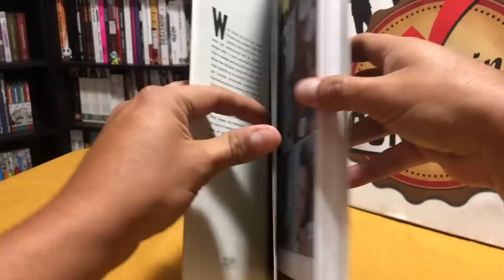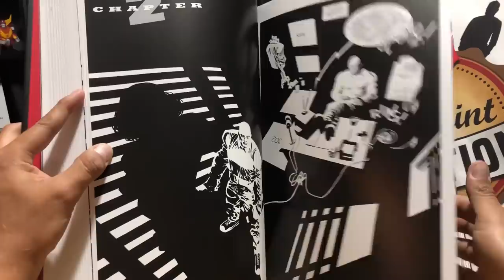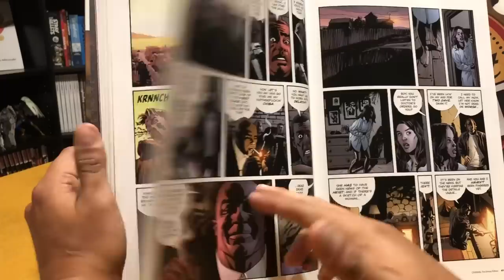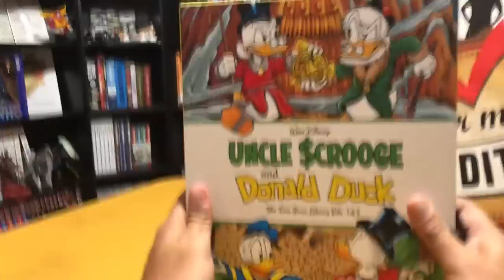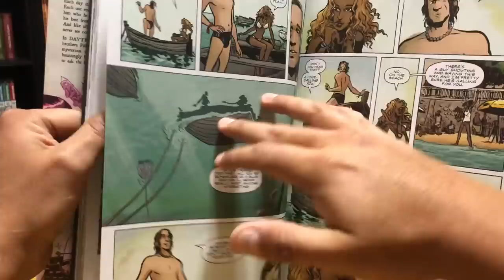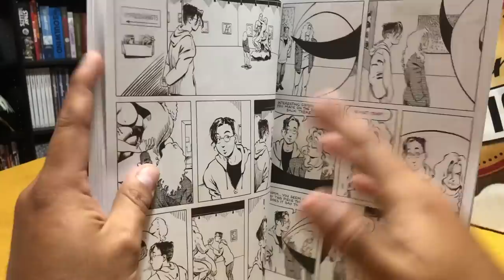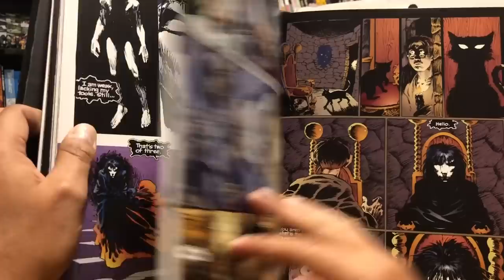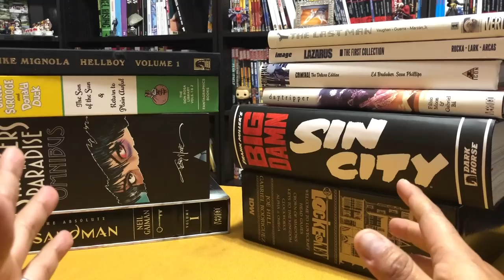My TOP 20 Non Superhero graphic novels part 2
Here is the second part of my favorite non-superhero comics.  Well, my top 20.  It was a tough decision and I thought lots about it.  But after a week or so of writing down a list the videos are finally done.  Of course this may change in a year or two.  This part contains the remaining ten of those choices so I hope you enjoy.